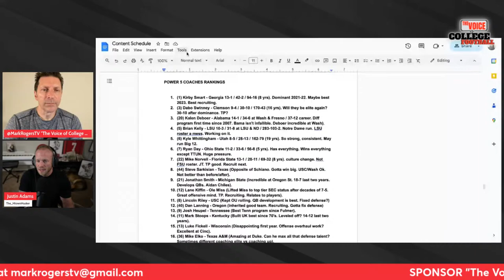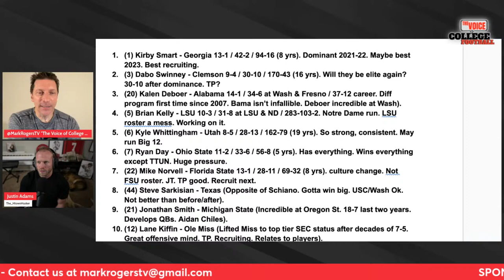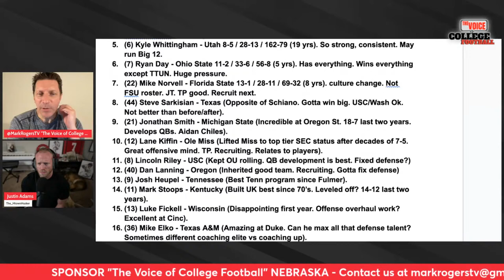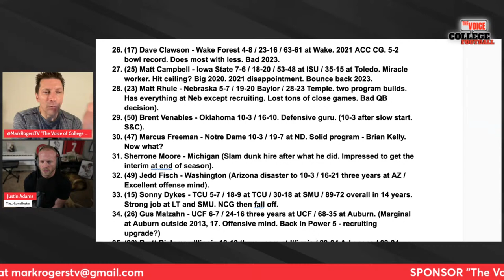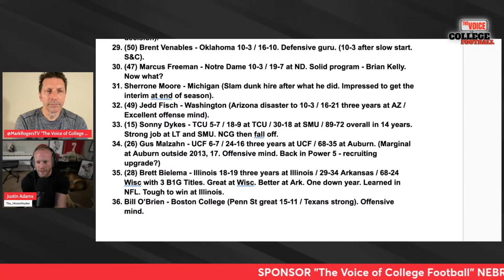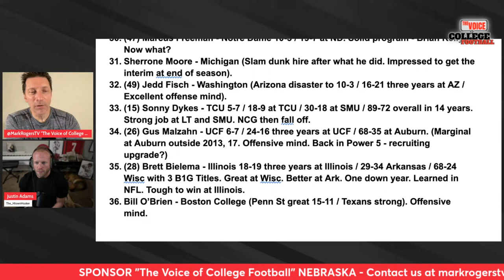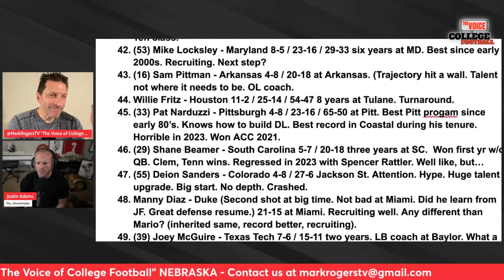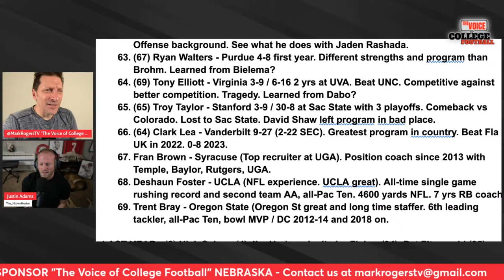Nebraska Cornhuskers LIVE 167 / SPRING PRACTICE TALK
1:00 - Nebraska's defensive style
15:15 - Pass rush is crucial
22:00 - Setting a championship standard
35:25 - Depth chart surprises
36:30 - The truth about Luke McCaffrey's transfer
46:00 - Raiola in Big Ten QB Rankings
51:00 - Rhule in Big Ten Coach Rankings